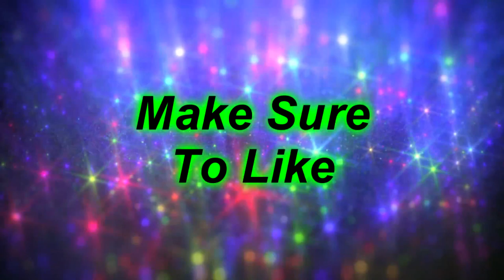[Request] i tuber i video Channel HD 1st Custom Source | Sparta HACK3D M1X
Please Do No Steal This Video.
Just wanted to add more effect to this
Requested by i tuber i video Channel HD

Made in Sony Vegas 16.

Source belongs to i tuber i video Channel HD.
Base belongs to Supdawg444jr.

I do not own them.